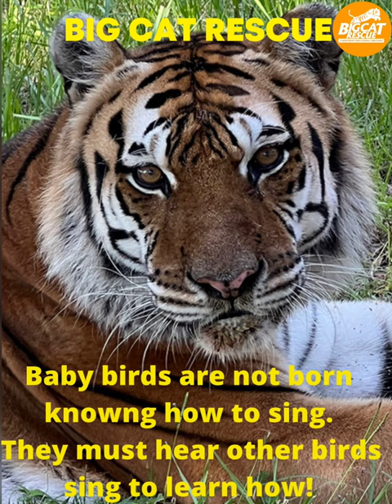BIG CAT RESCUE #1 ~ Kali tiger welcomes you to Spring 2023!